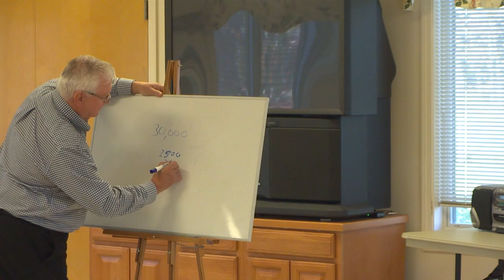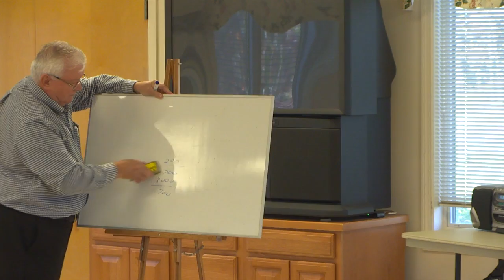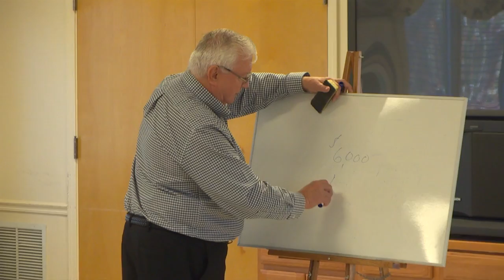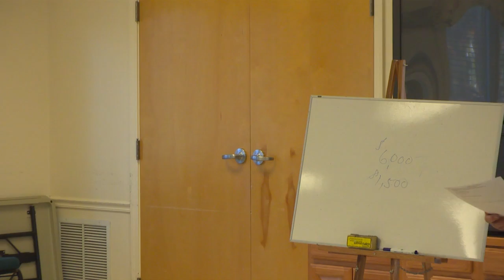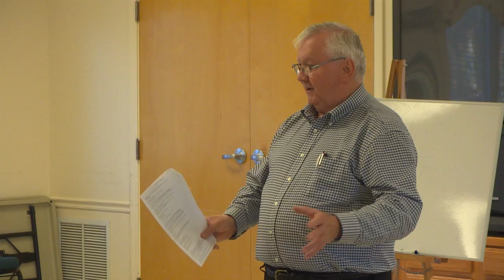MA Circuit Breaker Tax Program at Raynham Senior Center 11/07/16